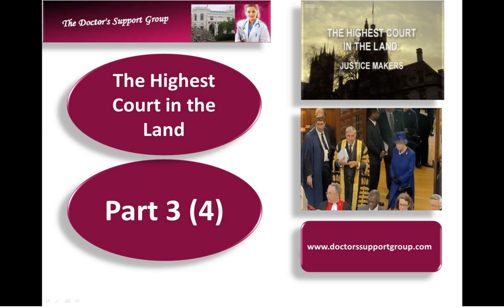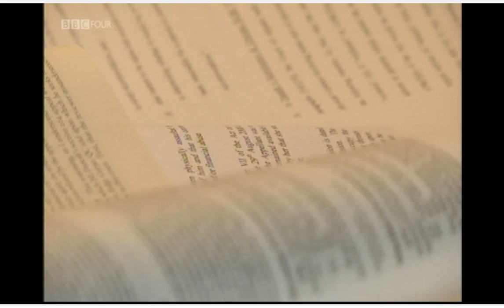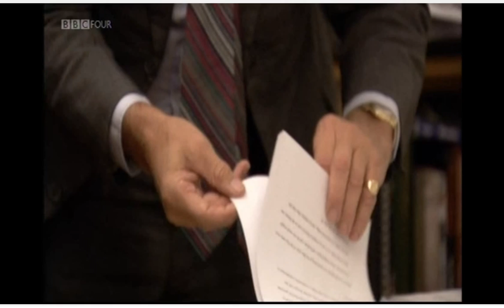The Highest Court in the Land 3 Supreme Court London